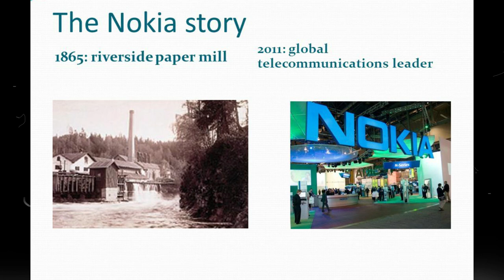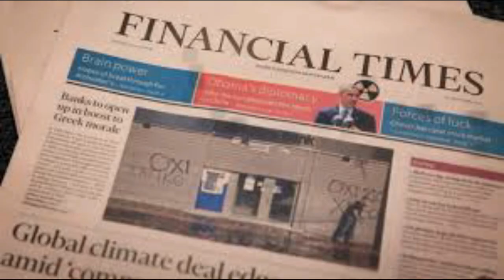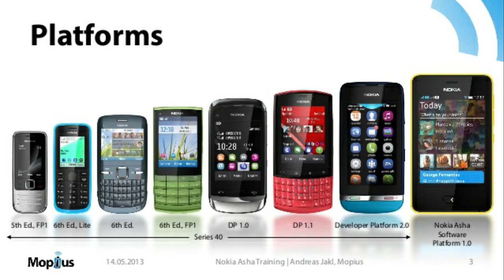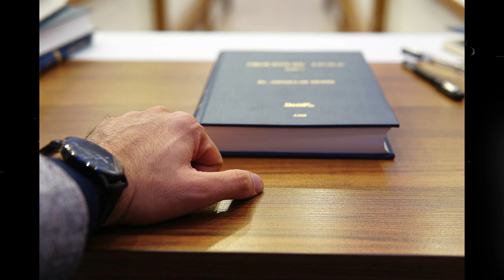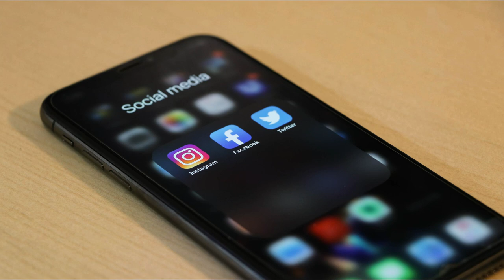EX-CEO OF NOKIA COMPANY OLLI-PEKKA KALLASVUO BIOGRAPHY IN TELUGU | NOKIA SERIES EPISODE 3 | HVCC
This is the episode 3 of nokia series.This episode is about Olli-Pekka Kallasvuo in this video you can know about him.So Please Watch Video Till End.